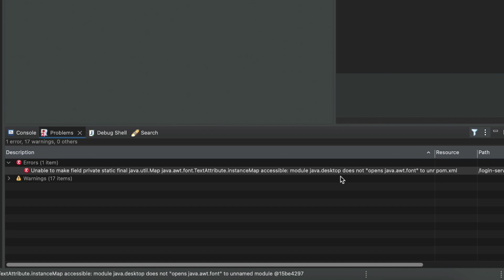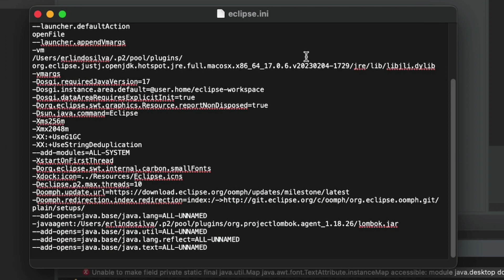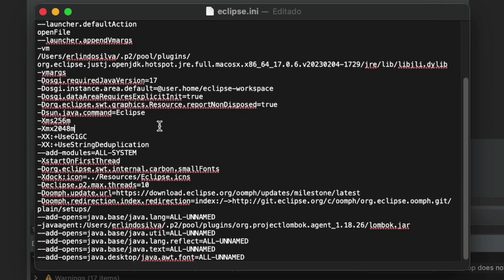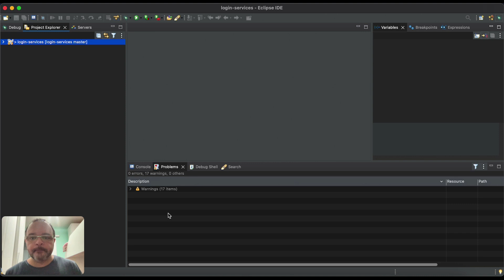Solving Eclipse Error Unable to make field protected accessible not opens package to unnamed module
In this video I explain how to solve problems like the next one in Eclipse opened using Java 9+ version caused when we open a Maven project using it:

- Unable to make field protected java.lang.reflect.InvocationHandler java.lang.reflect.Proxy.h accessible: module java.base does not "opens java.lang.reflect" to unnamed module @number

- Unable to make field private java.lang.String java.text.AttributedCharacterIterator$Attribute.name accessible: module java.base does not "opens java.text" to unnamed module @number

- others like these

I hope this video can help you. God bless you. Bye bye.